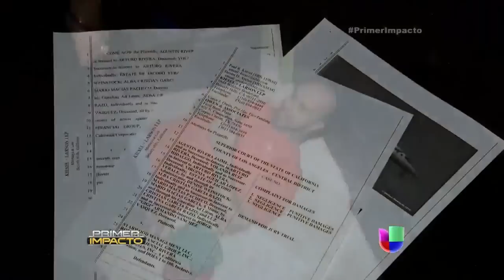Chiquis Rivera - Chiquis Confidential 2 (Entrevista)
"Primer Impacto" Entrevista a Chiquis sobre la temporada 2 de Chiquis Confidential, Habla sobre su mamá Jenni Rivera, Esteban, Rosie, sobre su libro y su nuevo disco. ChiquisConfidential solo por ChiquisOnline.com